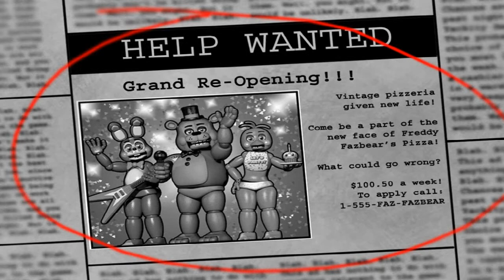NERVIOSO - Five Nights at Freddy's 2 Noche 1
RESUMEN DEL VÍDEO: Five Nights at Freddy's 2 me pone muy nervioso. Lo juego porque alguna vez me lo pidieron y soy un hombre de palabra. ¡Pero odio lo miedoso que este juego me hace ser! Y no es más que la noche 1...

¿QUÉ ES FIVE NIGHTS AT FREDDY'S 2? Five Nights at Freddy's 2 es la segunda parte en la saga. Ahora tenemos una mascara para protegernos contra los animatronicos, una caja musical que debemos rebobinar constantemente para evitar que nos mate una marioneta loca, y además, una linterna para alumbrarlos a todos.

¿QUIÉN ES RHAIDOT? Rhaidot es un Gamer de Colombia que sube vídeos en español y en inglés sobre videojuegos. Sus reacciones y comentarios son muy divertidos. En especial le gusta hacer gameplay de juegos de RPG y terror. Se considera a sí mismo muy valiente, aunque es un Gamer bastante propenso al llanto.

Todos las imágenes, sonidos y contenidos de los juegos en general le pertenecen a sus creadores.